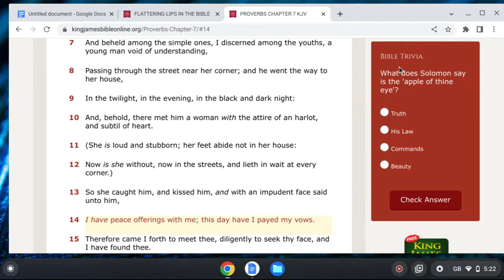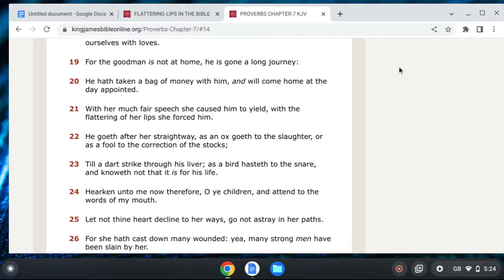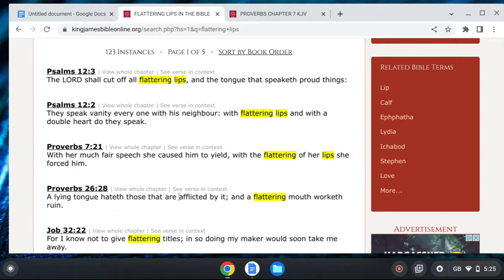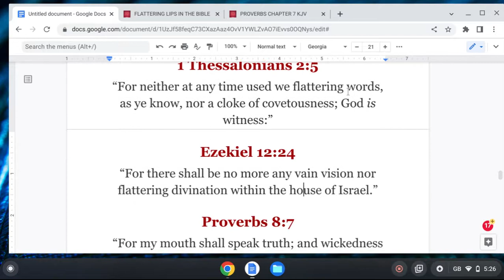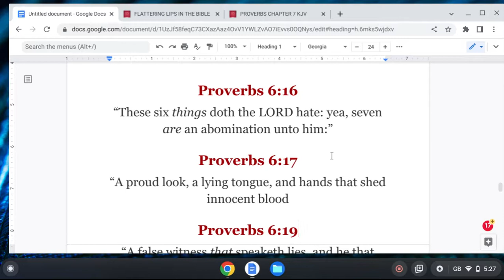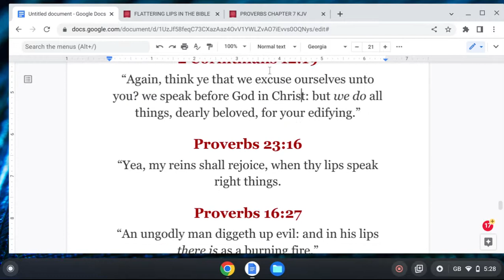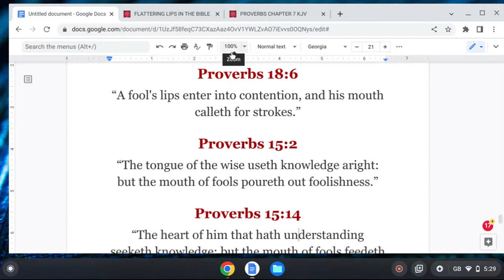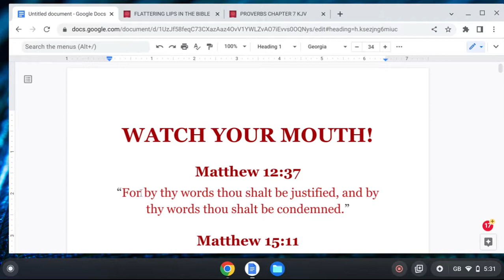Watch Your Mouth PT2